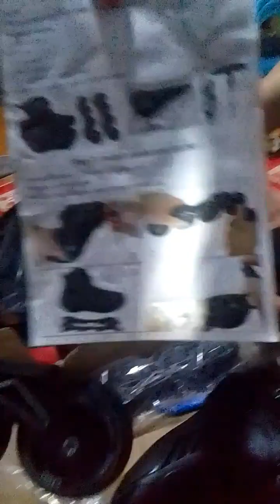❤️mag unbox tayo ng roller skate ⛸️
unbox roller skate excited na ako mag roller skate